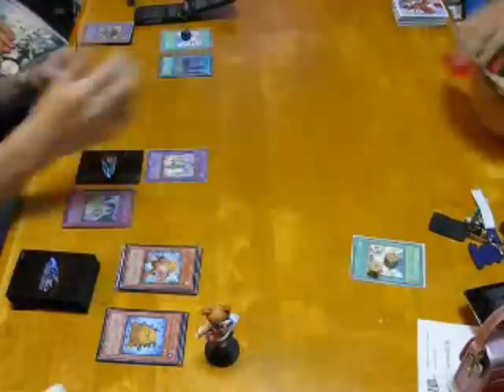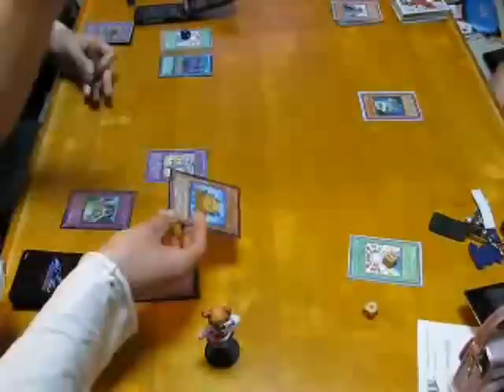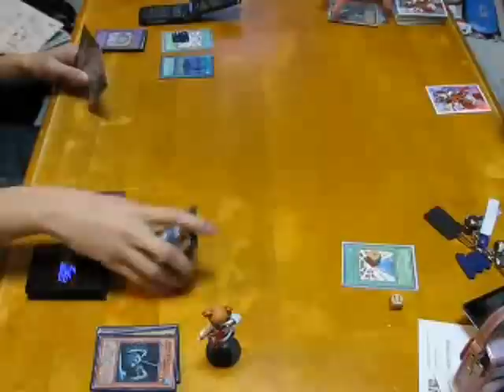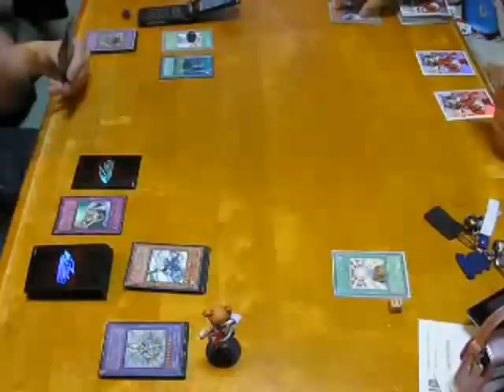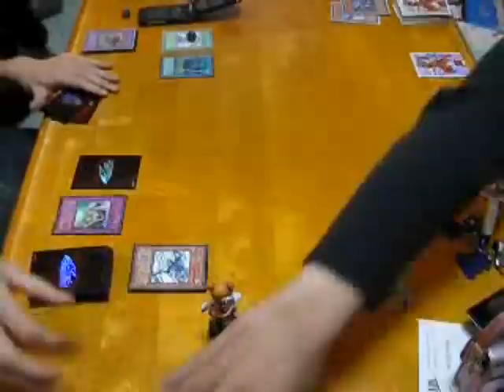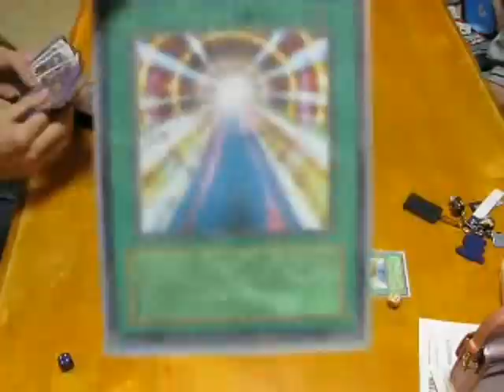Yu-Gi-Oh! WRGP Duel - Team V Vs. Team King - Part III [HQ] [JAP]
A special duel playing by the WRGP rules in the YGO 5D's anime.
There spell cards are classed as speed spells and use up certain amount of counters to be activated.
They play with Speed World 2 and have 3 "Runners" each. (Meaning 3 duelists on each side)
When 1 persons LP reach 0 there 2nd Runner comes in, the current turn is automatically ended and goes to the new players turn.
When a player loses, there field and SC stay where they are so there next runner can use them.

This is part I of there WRGP duel. Team V Vs Team King. enjoy!

This duel is NOT made by me, its by the people on the NicoNicoVideo website. I uploaded there duel here to advertise it and for the people who can't watch it.